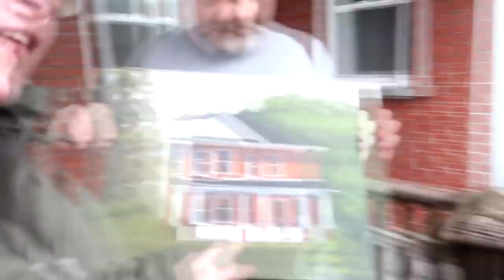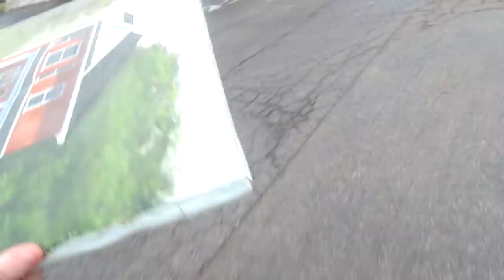A ROUGH DAY FOR OUR HORSES, HORSES ARE HARD! Day 005 (01/05/19)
A ROUGH DAY FOR OUR HORSES, HORSES ARE HARD!

02:41 Aeroplane - Origo
07:07 Tightrope - Ramin
14:04 Remembering The Good Times (Indie Pop Version) - Gavin Luke

DaybyDayVlogs
110 North Front Street - A3,
Suite #213
Belleville, Ontario, K8P 0A6
Canada